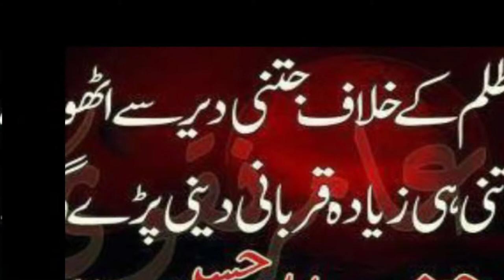HAZARAT ALI A.S